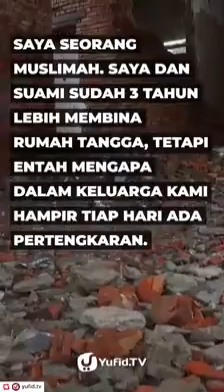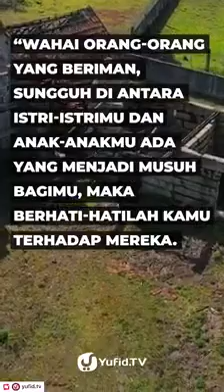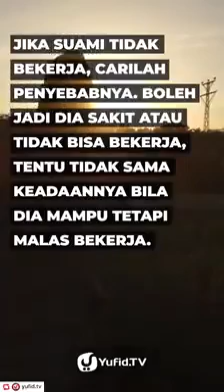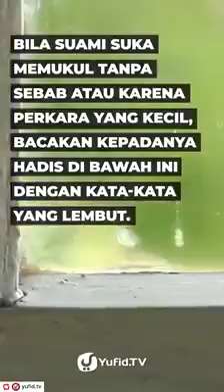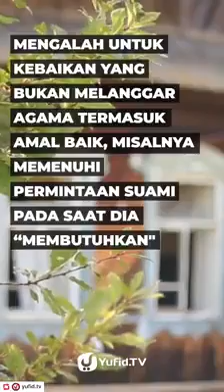Suami mudah tersinggung dan sering marah yufidTV